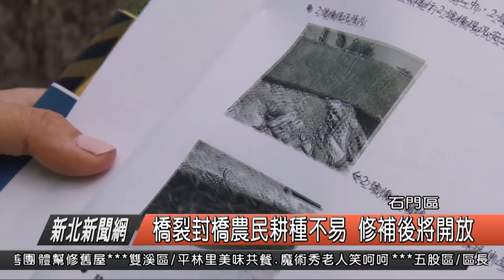橋裂封橋農民耕種不易 修補後將開放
石門區草里里阿里荖二號橋，疑似因為日前廠商工程需求吊起再放回後，橋體產生裂痕，導致民眾行走有危險疑慮，為此公所從去年八月開始封橋，不過卻讓仰賴這條橋通行的農民相當不便，而市議員鄭宇恩也發起會勘，要來幫農民檢視這座橋，找到影響耕作最低的辦法。

市議員鄭宇恩表示，前年六二大雨後，因為工程需求廠商將橋體吊起後放回，疑似因此造成橋體有裂痕，巡檢之後甚至發現橋體還有鋼筋外露的情形，考量到民眾行走將會有生命危險疑慮，因此公所特別在去年將橋封閉，不過鄰近的農田農友都仰賴這條橋通行耕作，感到相當不便，為此發起會勘，希望找出方法，將對農民耕作影響降到最低。

會勘的現場邀集水利局、工務局來到現場評估橋體的安全性，據了解在去年八月封橋之後，公所請技師評估並且進行補強，觀察時間需要半年才能決定是否可以開放，而今天的會勘中，水利局也帶來了監測與評估報告，並且實地爬梯下橋去觀察，未來將可望可以開放。

市議員鄭宇恩表示，水利局提出近期監測與實際觀察報告，顯示橋裂並不傷及結構，因此民眾行走並無大礙，另外公所也針對橋體、橋面裂痕進行補強，在專業評估報告顯示行走無虞，未來將會督促公所進快開放通行，讓農友耕種不受限制，也不避擔憂過橋危險。